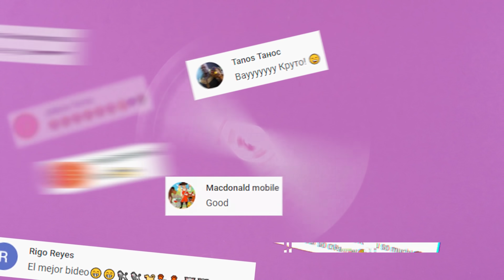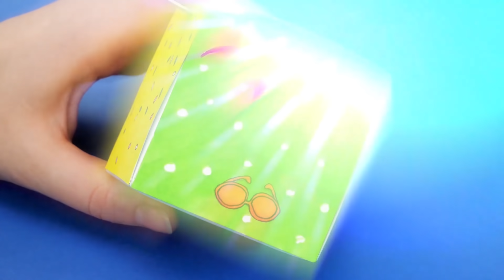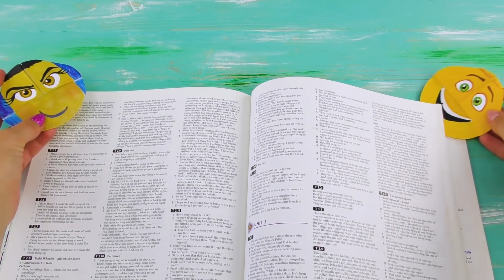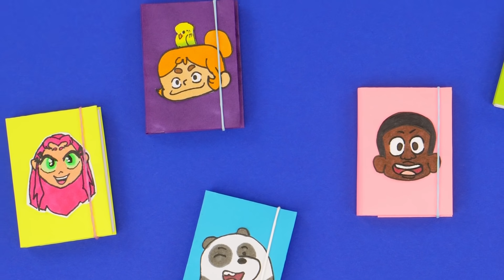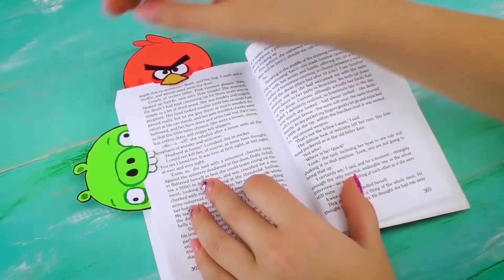COOL IDEAS YOU SHOULD TRY WITH YOUR FRIENDS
Welcome to KWI SHOW, my old friends and new viewers! 😁
 I am so glad to have you here! We will have a lot of fun together!

Today we are gonna start our creative journey with amazing candy dispenser with cartoon characters from our favourite shows!

🧡💙 Darwin and Gumball from 🌈AMAZING WORLD OF GUMBALL

💛💛super funny Spongebob from SPONGEBOB SQUAREPANTS

❤️RED❤️ from ANGRY BIRDS 🐦💥💥💥

💚💚Beast Boy from one of the best Cartoon Network show ever - TEEN TITANS GO!

I love to draw and make colorful things! This one - awesome cartoon candy dispenser is absolutely cool room decoration and insane funny DIY thing that your friend will love!

❗️ ❕              JUST BE RESPONSIBLE IN EATING CANDIES.                ❗️ ❕

There are portion recommendations at the candies pack!